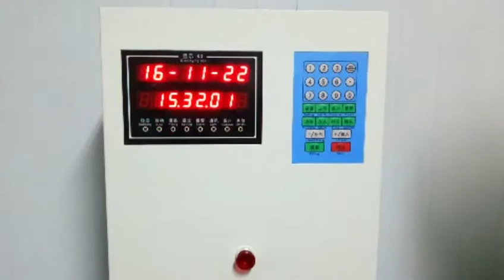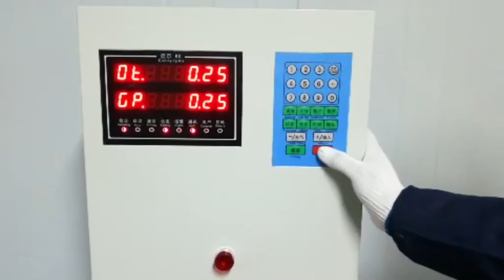How to Operate the China LPG Filling Scale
Contacts: Jacky Ke;
Customised Truck & Trailer Solutions to Meet Your Requirements